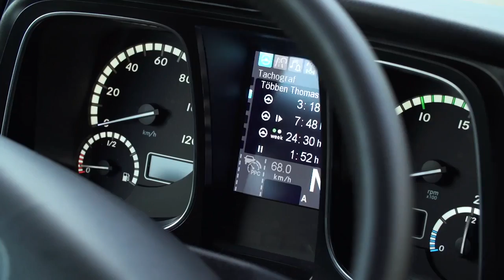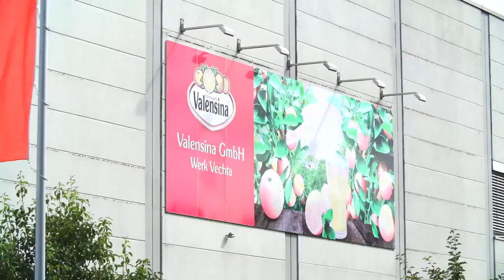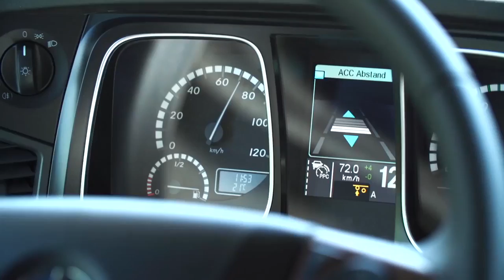Sprecher Imagefilm - Logistik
"Paul Schockemöhle Logistics"
Sprecher: Uwe Thoma